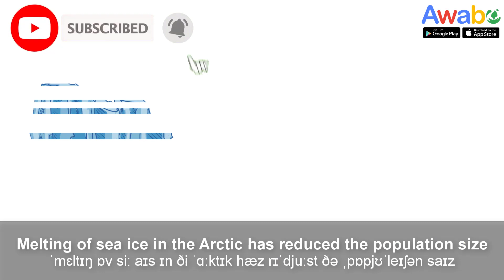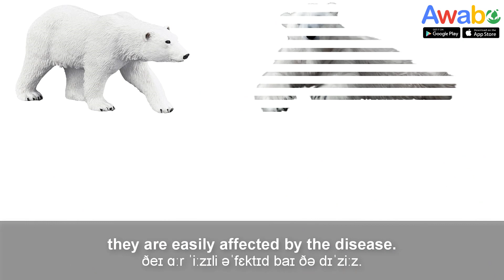How does melting ice affect polar bears?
Melting of sea ice in the Arctic has reduced the population size of polar bears and threatens the species with extinction.